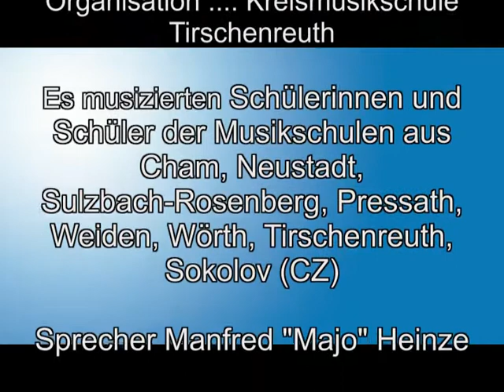KMS Tirschenreuth - "TOM" 2010 Teil1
"TOM" - Tag der Oberpfälzer Musikschulen am 13. Juni 2010 in Mitterteich. Teil 1 - Der Vormittag. Letzte Aufbauarbeiten auf dem Kirchplatz in Mitterteich. Treffen von fast 200 Musikschülern für einen Tag voller Musik. Registerproben für die "Feuerwerksmusik" von G. F. Händel.
Organisation Kreismusikschule Tirschenreuth